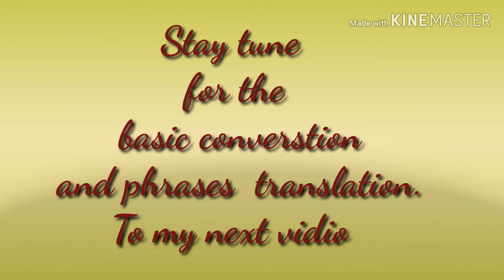Arabic-English-Tagalog translation 101